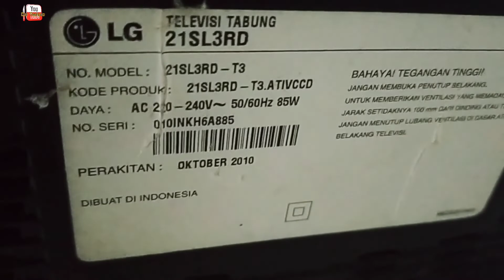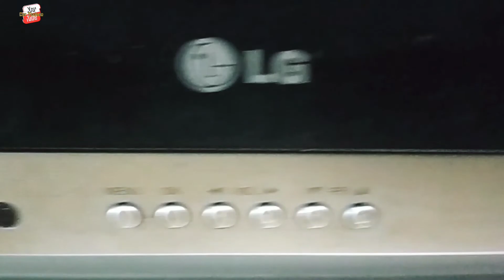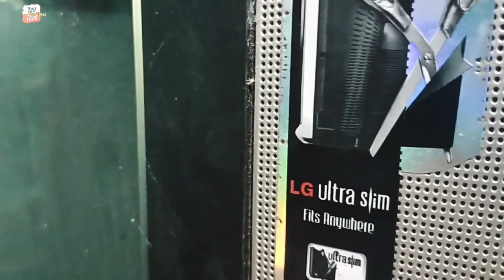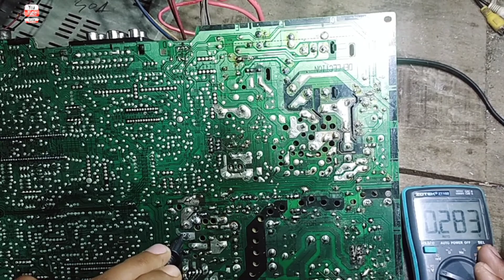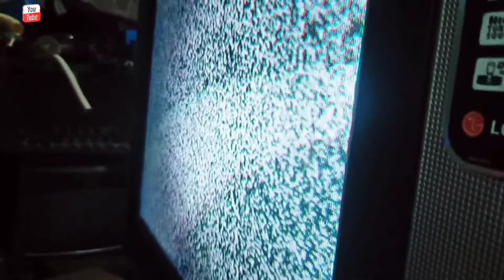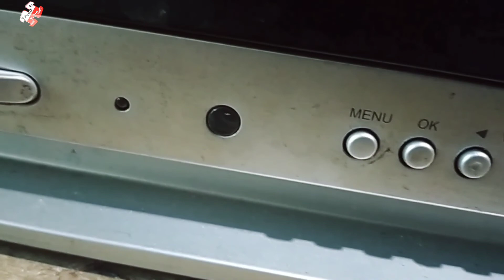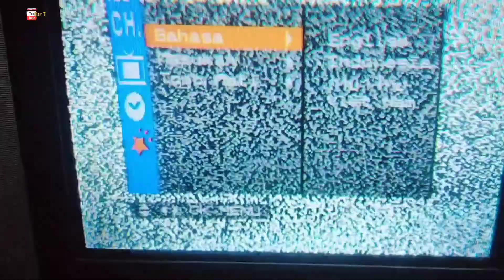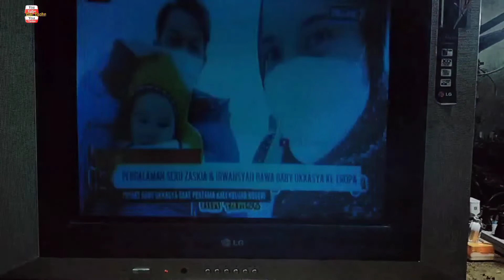tv lg slim gambar gelap tak ada osd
tv lg slim gambar gelap tak ada osd dan nampak samar samar seperti tv lg slim gambar redup tidak kontras,di video ini tv lg slim gambar bergetar lalu menghilang dan hampir hampit tidak terlihat.tv lg slim gambar gelap yang saya tangani sebelumnya belum pernah kujumpai.sebelum gambarnya hilang bila kita perhatikan betul tv lg slim gambar melipat lalu lenyap dan tampil kembali.di beberapa kerusakan tv lg slim gambar gelap osd normal nampak lampu indikator merah menyala bukan hanya lampunya tapi tv lg slim gambar kemerahan juga ada karena siaran cenderun domain merahh..
ya sedikit konyol..he he he..

jangan lupa nyalakan lonceng notifikasiny ya..

semoga bermanfaat

terimakasih.